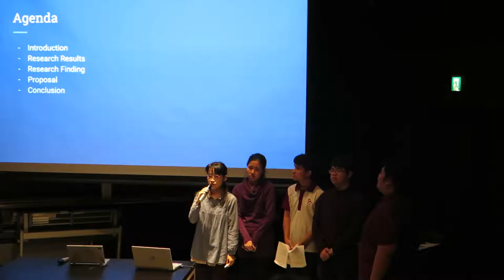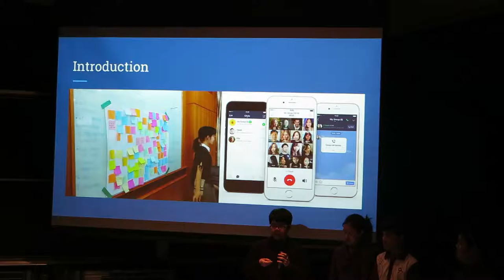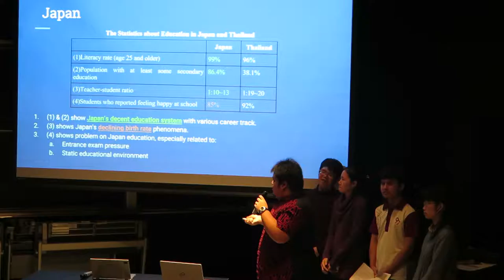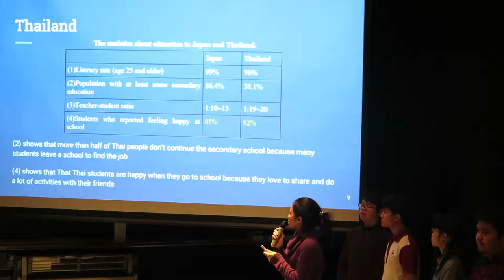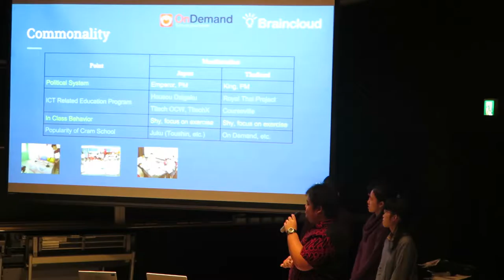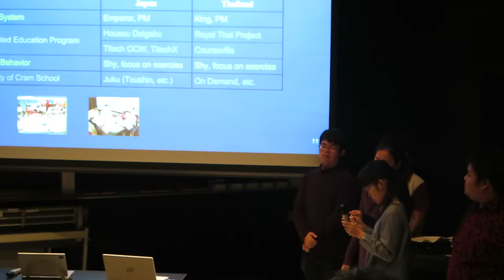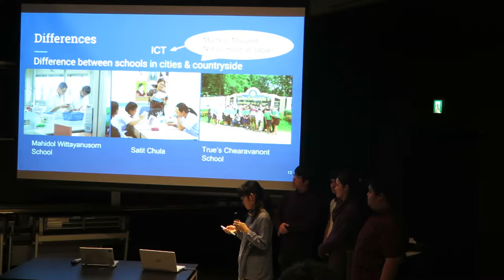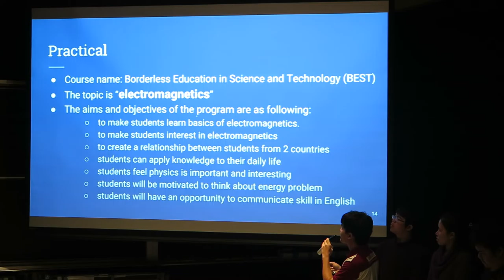GATI2 Final Presentation Team 1 No.1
Dec. 20, 2016 @Lecture Theater, Tokyo Tech